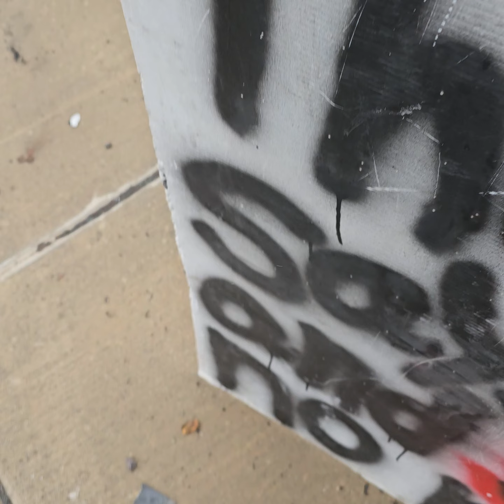Oh here we go just another person hates the gospel of repentance no surprise.